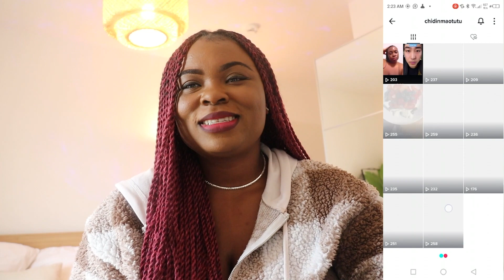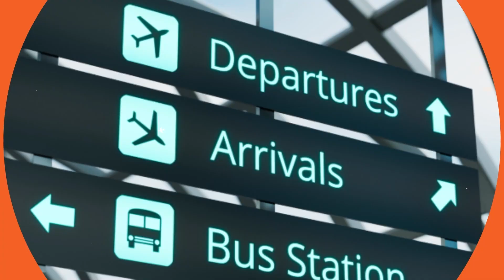I went viral on TikTok, here is what I learned | 4 ways to make money on Tiktok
Welcome back to a new video, I hope you enjoy this one.

  Nigeria.
-Where are you based ?
  Berlin Germany
I’m 26 years old, my birthday is on April 10.
For my main videos and vlog I use the Canon M50